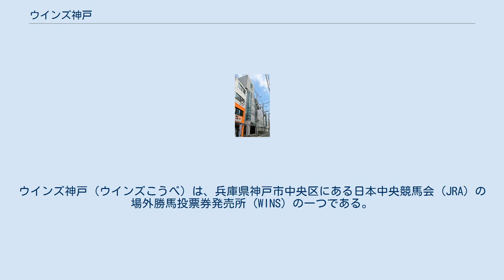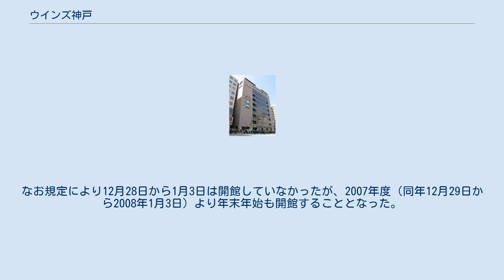ウインズ神戸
ウインズ神戸（ウインズこうべ）は、兵庫県神戸市中央区にある日本中央競馬会 (JRA) の場外勝馬投票券発売所 (WINS) の一つである。
 なお本項では兵庫県競馬組合の場外勝馬投票券発売所である神戸場外発売所（こうべじょうがいはつばいじょ）についても記述する。
 ウインズ神戸は1953年（昭和28年）に開設された。
当初は、元町商店街の南側にある旧館のみであった。
しかし、建物が老朽化しており手狭になったので、昭和50年代はじめに新館を建設することになった。
候補地として日本中央競馬会が目をつけたのが、阪神電鉄が元町駅前に所有する元ニュース映画館の跡地である。
当時は神戸阪神タクシーの乗り場として利用されており、阪神電鉄は折からの異人館ブームによる神戸ブームにあやかって再開発を計画していたが、当時の元町地区の店舗はオーバーフロア気味で結論を持ち越していた。
その折にもたらされた日本中央競馬会の申し入れは同社にとって願ってもない話であり、電鉄会社が場外勝馬投票券発売所を建設することの是非について賛否両論あったもののこの計画が進められた。
 しかし、地元からは元町商店街を中心に猛烈な反対運動が起こり、一方元町高架下商店街は賛成派となって、両者から市会に対する陳情合戦となった。
神戸市では、市会での議論が決着するまで建築確認申請を保留するという姿勢をとっていたが、法令の定めにない事由で建築確認を差し止めるのは法令の趣旨に反することから確認を出したため、阪神電鉄はこれを受けて強制着工に踏み切った。
この模様は当日テレビのニュース番組で放映されたが、地元住民の悲痛な反対の叫び、これに対して関係者がハンドマイクを片手にひたすら説得しようとする光景からは、長年にわたる両者の戦いの疲れが滲み出ていた。
 完成後、阪神電鉄は約束どおり周辺の道路を整備するとともに、元町駅から場外勝馬投票券発売所へ向かう客と一般客の通路を完全に分離。
また場外勝馬投票券発売所の客はすべて建物内に収容されている。
 1995年（平成7年）1月17日の阪神淡路大震災で自動発売所や投票所中心に壊滅的な被害を受けたが、同年5月20日に再開した。
 7階建てで、1階と2階が窓口と売店、3階から上が発売所となる。
 A館はJR・阪神元町駅の真正面にある（全国のウインズで最も駅に近い）ので利用者が多く、競馬開催日は駅と同館を結ぶ横断歩道では信号機以外に整理員が誘導するという二重制御体制がとられる。
 地上5階・地下3階建てで、B館は兵庫県競馬組合の神戸場外発売所としても使用されている（下記）。
 ウインズ神戸の開館時間は以下の通り。
 1997年（平成9年）から神戸場外発売所として兵庫県競馬組合（園田競馬場・姫路競馬場）の馬券が発売されている。
発売は開催日のみの火曜・水曜・木曜10時から16時35分まで。
 なお兵庫県競馬組合が扱うナイター競走の場間場外発売（門別競馬場、大井競馬場、川崎競馬場、高知競馬場）がある場合は、ナイター発売をしていないため「前売り」扱いのみとなり、的中馬券の払い戻しは次の開催日以後となる。
また園田競馬場のナイター競走は金曜日に行われるので、発売されない。
 神戸場外発売所としての発売と払戻はウインズ神戸のB館のみで行なわれる。
なお規定により12月28日から1月3日は開館していなかったが、2007年度（同年12月29日から2008年1月3日）より年末年始も開館することとなった。